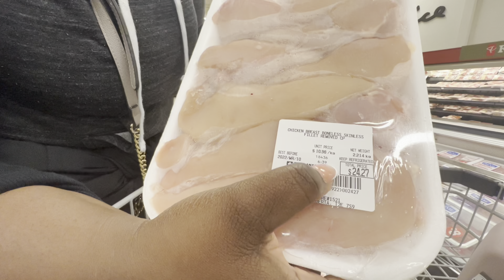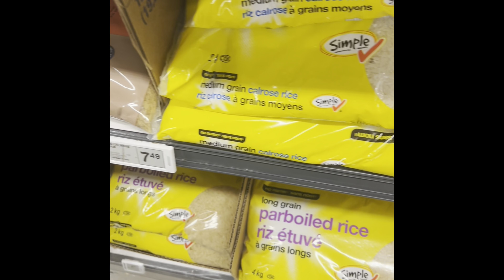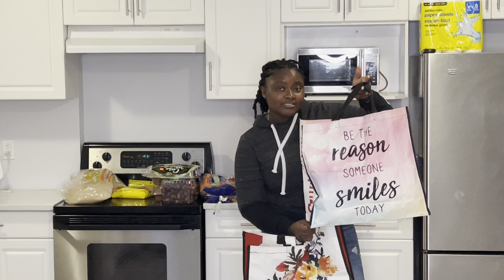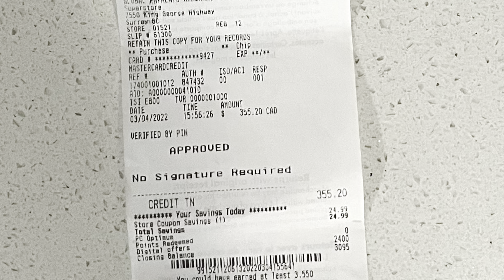How much food can I buy in Canada 🇨🇦 with $300?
VLOG: Large Grocery Haul, Cost of Living in Canada 🇨🇦, international student, vlog | @kayonaldria

Come grocery shopping with me to see what $300 cad gets you in Canada. What do you think cost of living is worth it or not?
Grocery shopping for international students in Canada, see what your money can buy.
Coming soon:

How I came to Canada

If you are wondering I am going to study in Canada, follow me for more as I document my journey.

DO NOT be afraid to comment or reach out via Instagram. Come along with me on my journey and ask questions so I can make more videos to help you have a better transition to Canada after immigration.

Jamaican 🇯🇲, Canadian Immigrant, International Student living in Vancouver City, British Columbia  🇨🇦. I am Kayon Aldria.

I am a black woman, an Electrical Engineer & an Entrepreneur who migrated to Canada from Jamaica in 2021 becoming a MBA student at UCW.

On my Channel, I will be sharing content about Canada (Canada vlogs): The Canadian Immigration System, International Student vlogs, Lifestyle vlogs, Travel vlogs, Motivation, etc.

If you are interested in Moving to Canada, follow me on this journey as I navigate life as an Canadian Immigrant: International Student in Canada to Permanent Resident of Canada 🇨🇦.

Remember, please comment on what you want to see on this channel as I try to make content I want people to learn and grow from.

Immigration Consultant Details:
Name: Kari Davis B.COMM, MBA, PMP, RCIC
Company: Bison Immigration Consultant

Link to Book Immigration Consultant

Address:
Canada: 1270 Finch Avenue West, Unit 2, Toronto, ON M3J 3J7
Jamaica: 22b Old Hope Road, Kingston 5

for more Youtube Videos on similar content

Hit the Notification 🔔  to be notified when new content is posted.